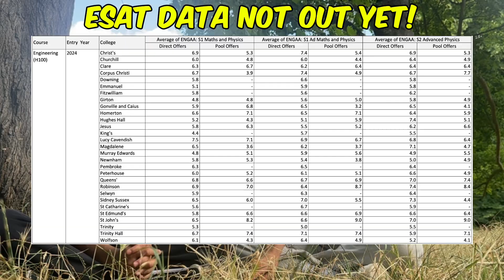How to SMASH the ESAT | Arya from Cambridge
Sorry for the shambolic video quality. Thanks so much to Arya for coming on!! If you want more ESAT tips check out Arya's Channel

⏱️ Timestamps:
0:00 - Introduction
00:25 - What's a Good Score?
02:00- ESAT Overview
02:22 - The Two Principles of Revision
02:48 - How to Start Preparing
03:28 - The Best Resources
05:04 - Best Advice for Mathematics 2
05:37 - Exam Strategy
07:12 - Hard Questions
07:50 - How to Deeply Understand Topics
08:32 - How to use Anki
08:52 - When should I start revising?
09:43 - Conclusion

I'm an incoming Cambridge student studying Economics @ St John's College. I believe every student has potential but most lack the resources and guidance required to fulfil it - I aim to bridge this gap by making interesting, useful, and informative videos.